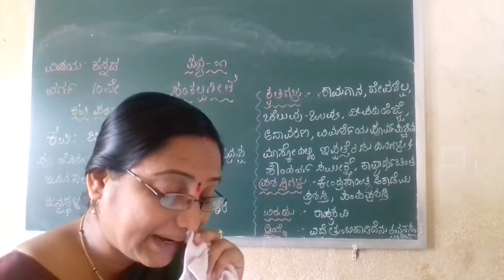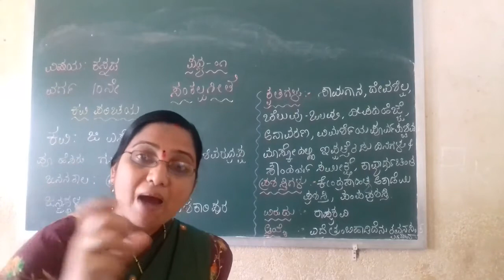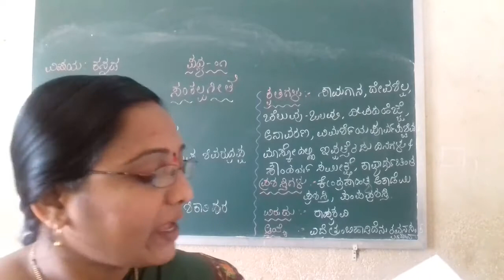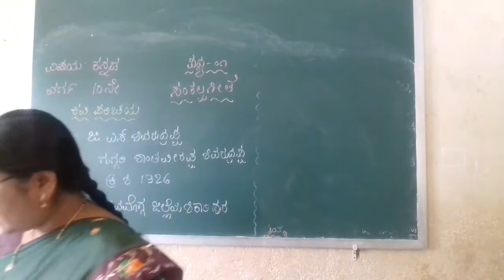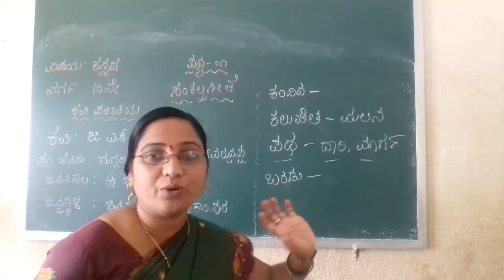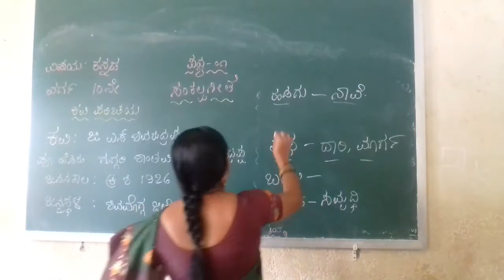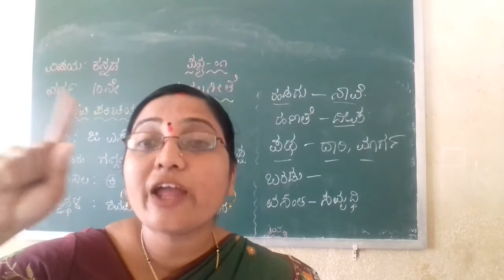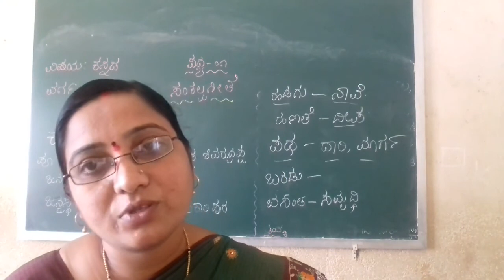10Th Kan Poem 1 Sankalpa Geete Part 1 1